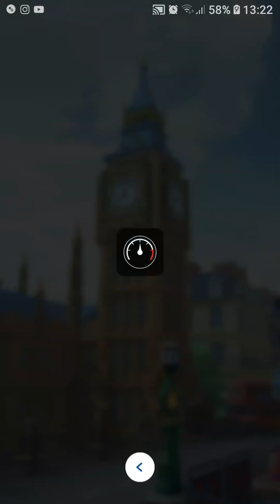MKT - London Tour - Ludwig Cup 150cc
The Yoshi circuit R/T feels confusing @_@

Drivers:
- Lakitu (SNES Mario Circuit 2T)
- Toadette (3DS Daisy Hills R)
- Yoshi (GCN Yoshi Circuit R/T)